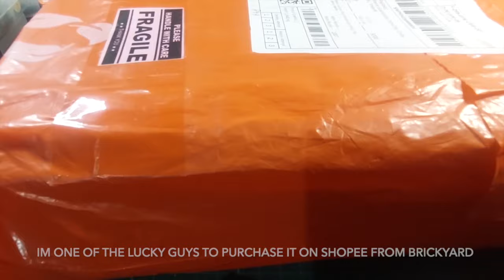TAMIYA 95655 AERO AVANTE ASIA CHALLENGE 2024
Another additional to my collection.
Just got lucky having this on low price.

To commemorate the Tamiya Mini 4WD Asia Challenge 2024 (TMAC) which is planned in Korea in early summer 2024, Tamiya welcomes this limited-edition kit. It is based on our popular Aero Avante (AR) with new color body (white) and AR chassis (blue), newly designed stickers and new packaging.